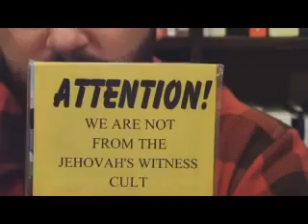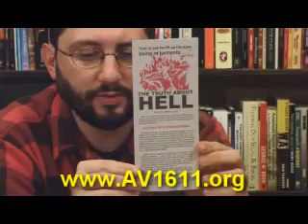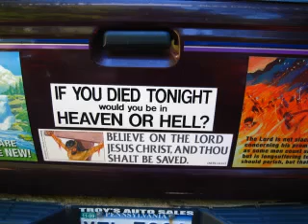17 Gospel Tracting Ideas